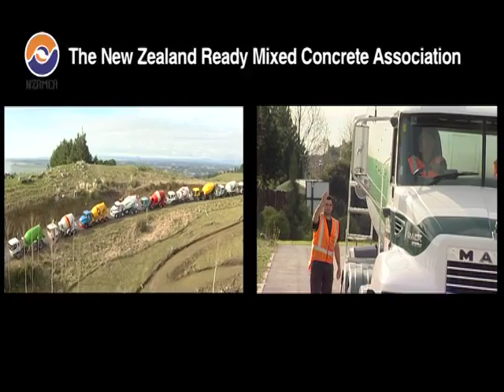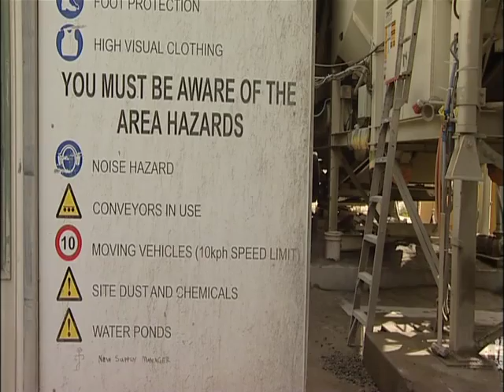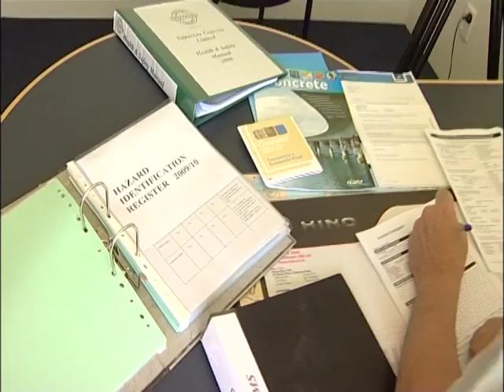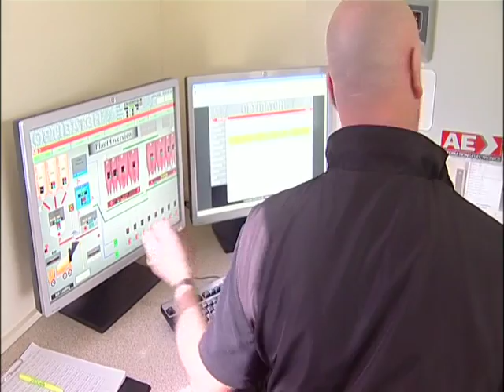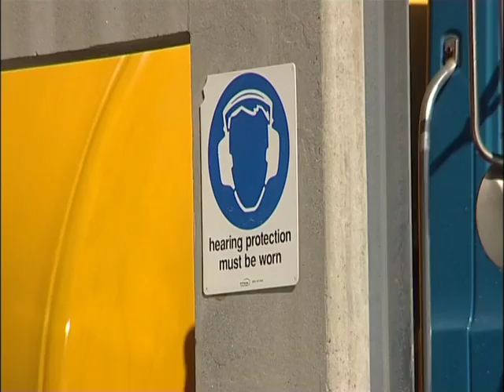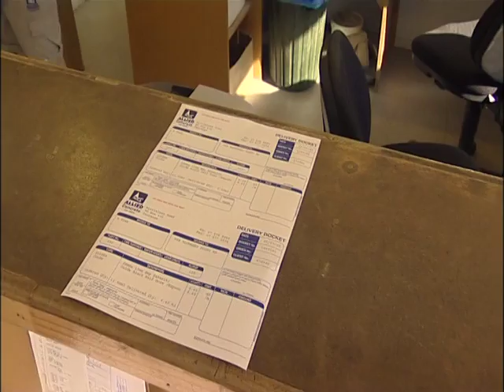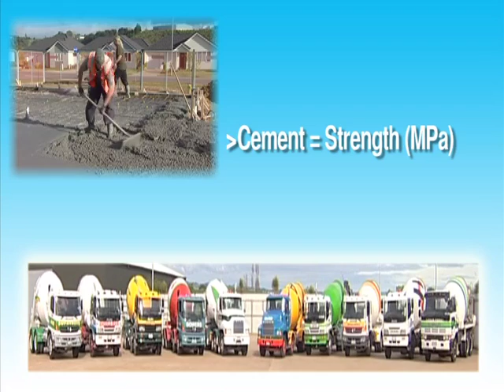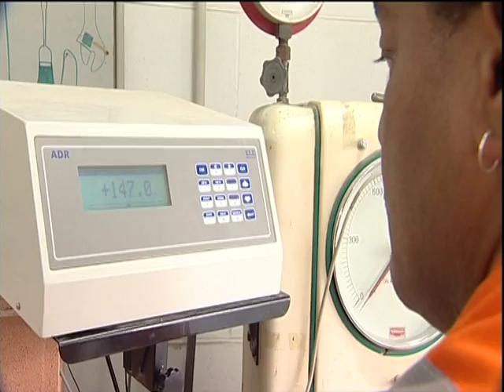New Zealand Ready Mixed Concrete Association - Driver Training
The New Zealand Ready Mixed Concrete Association (NZRMCA) has produced a 40-minute driver training DVD, designed to cover all relevant aspects of concrete truck handling.

The training of concrete truck drivers has not always received the attention it deserves. As such, the NZRMCA has endeavoured to present some fairly important information in a simple and straightforward way.

The DVD is divided into five segments:

1. Health and safety
2. Your truck, how to drive in a safe manner
3. The model driver, discusses the drivers role in the concrete experience which includes appearance and behaviour
4. Environmental considerations
5. Concrete appreciation

It is hoped the short film will be a valuable tool in the training of new drivers, as it is designed to be part of the employer's education toolbox and a health and safety resource for existing staff.